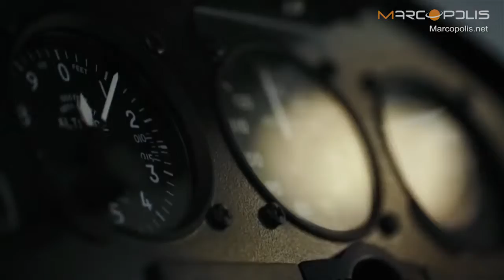Malaysia: aerospace hub for OEMs in South East Asia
Zulfikri Osman, COO of Asia Aerospace City talks about the strategic plan to make Malaysia the major hub for OEMs such as Airbus or Boeing.

He said, "It depends, because what we are trying to do now is firstly to attract the OEM Supply Chain. This dictates the industry. For instance, we are now collaborating with AMIC on Research & Technology projects, which is an Airbus organization. We are working on collaboration with BAE Systems in UK to partner on our bespoke “Ensuring Employability Programme” to provide intense theoretical and industry projects to our trainees. We are also preparing the local SMEs so that when the international SMEs want to grow their businesses here they can find the right partners to do business with in this region. The idea is to build a network of supply chain through collaboration and industry partnerships to fulfil our commitment – “The Right Partner, Right Here”"